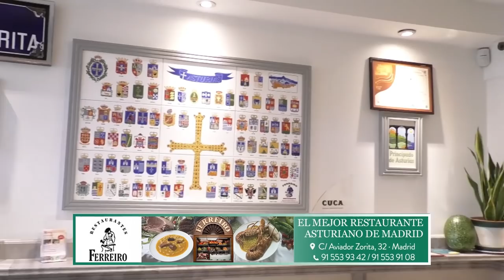MENORES TUTELADAS EN BALEARES FUERON PROSTITUIDAS Y EL GOBIERNO SE NIEGA A INVESTIGARLO